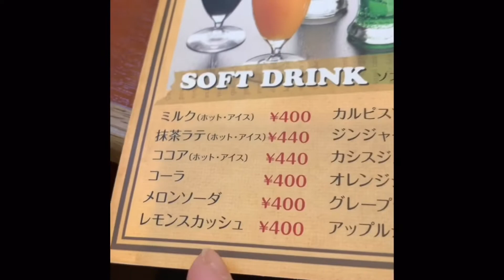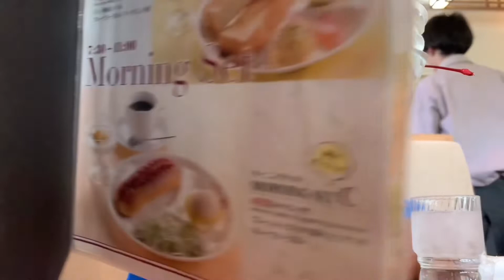Pinay in japan: MY SON’s TRIED BIG JAPANESE PARFAIT! (MAUBUS KAYA NAMIN)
Musician: @iksonofficial